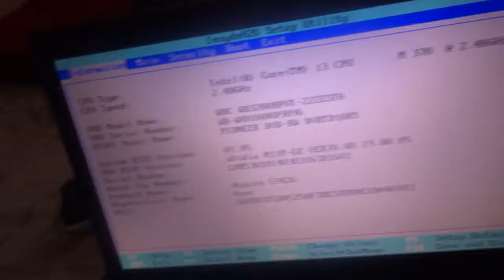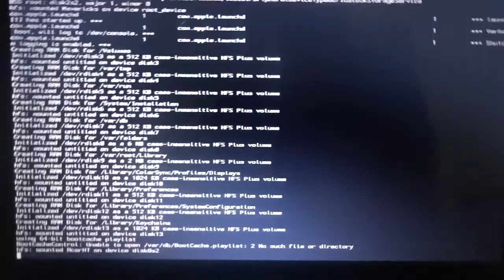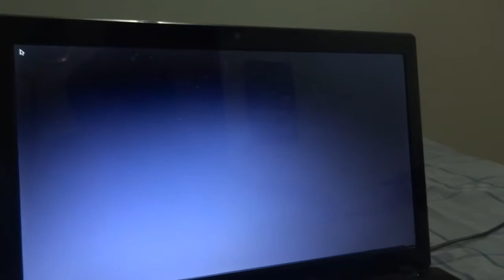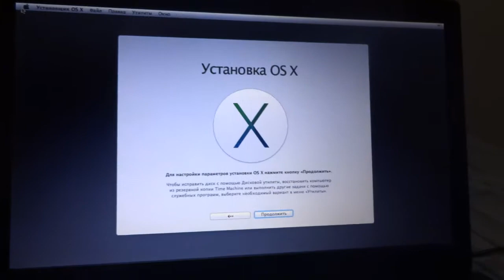How to Make a HackBook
idk lel